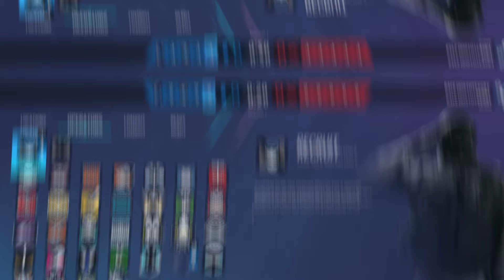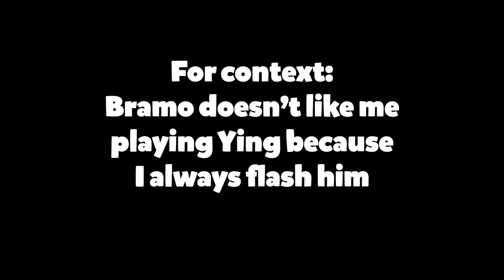IDIOTS Play Rainbow Six Siege Ranked For FUN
Did you see the sick Juan tapz though?

Settings:
Aspect Ratio: 16:10
FOV: 83
Sensitivity (0.00223) : 70
DPI: 400
1x: 55
1.5x: 85
2x: 85
2.5x: 87
3x: 88
4x: 90
5x: 90
12x: 110